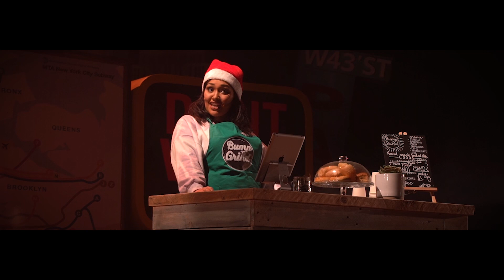THE SEASON PRODUCTION TRAILER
A fantastic and heart-warming romantic comedy musical set in New York City, given an incredible FOUR STARS from The Times!

Credit: Tami Doncic